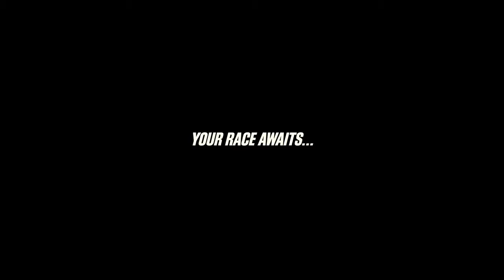CSR2 Launch Trailer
OS SIMPSONS é uma série de televisão americana de comédia de situação criada por Matt Groening para a Fox Broadcasting Company. A série é uma paródia satírica do estilo de vida da classe média americana, simbolizada pela família de mesmo nome, que consiste em Homer, Marge, Bart, Lisa e Maggie